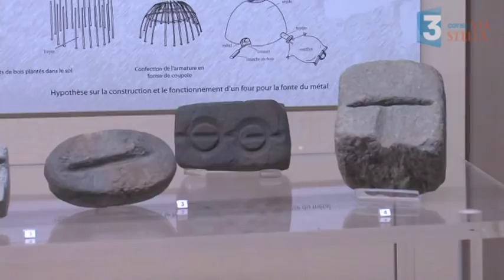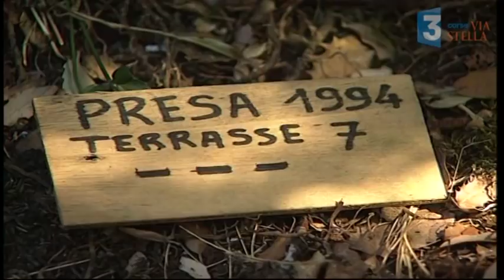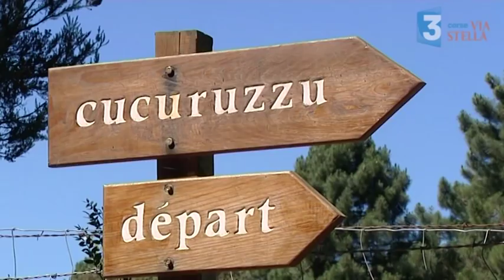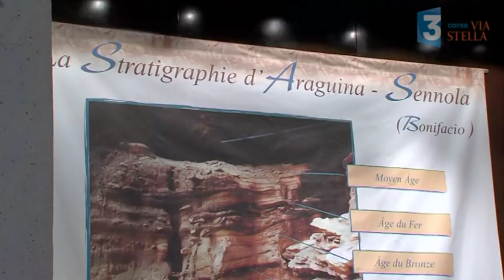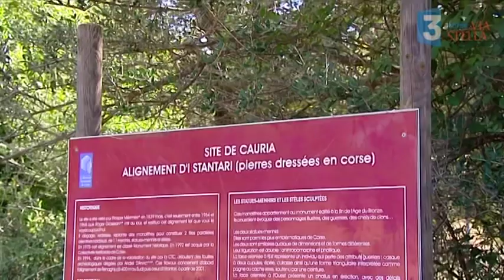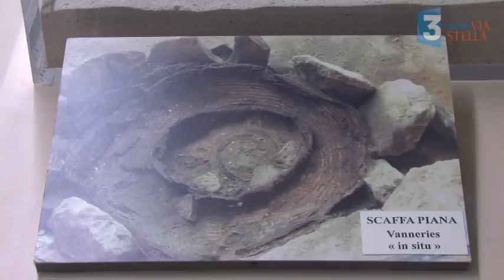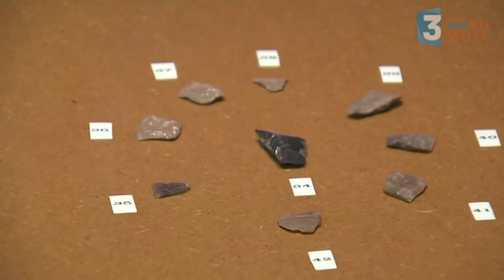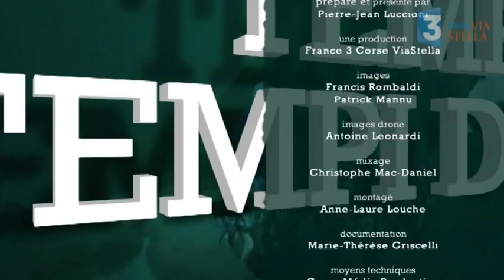TEMPI FA TEMPI d'OGHJE : ARCHEOLOGIE : La PREHISTOIRE en CORSE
La Corse possède un patrimoine, préhistorique d.une richesse exceptionnelle.
De nombreux sites, certains sont datés du neuvième millénaire avant notre ère, ont été découverts et fouillés, ils donnent une idée de la continuité de l.habitat et du savoir faire de nos ancêtres.
Pourtant ces sites sont aujourd.hui sous exploités et parfois menacés car ils sont mal protégés.
Pour évoquer la préhistoire de la Corse un invité, l.archéologue Joseph Cesari qui a été longtemps responsable de ce patrimoine préhistorique et des reportages dans les musées de Sartè, Livìa et Aléria.